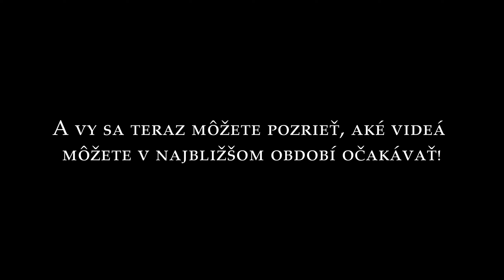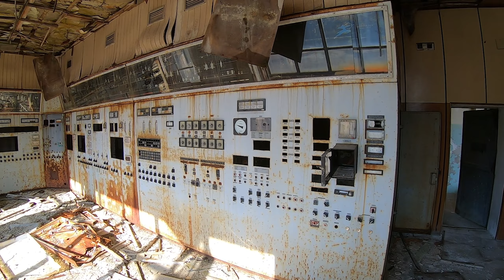Zostrih toho najlepšieho čo vás ešte čaká🏚️URBEX Trailer🏚️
Opustené SK - Opustené miesta na Slovensku

🎬Strih videa: Adobe Premiere Pro

I do not recommend imitating anything you see in the video.  The video is informative and describes the history of the place it is about.  There are no children or minors in the video.